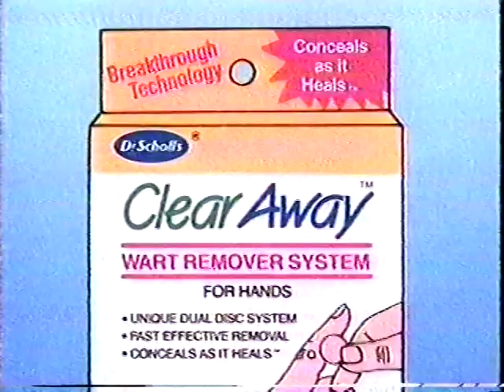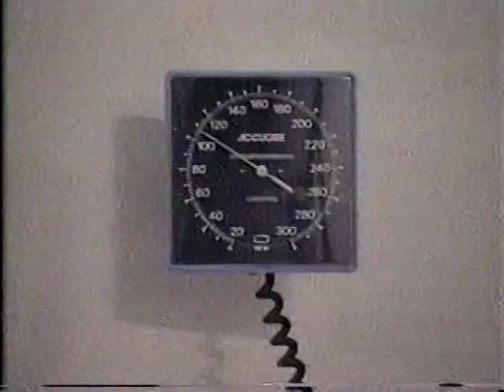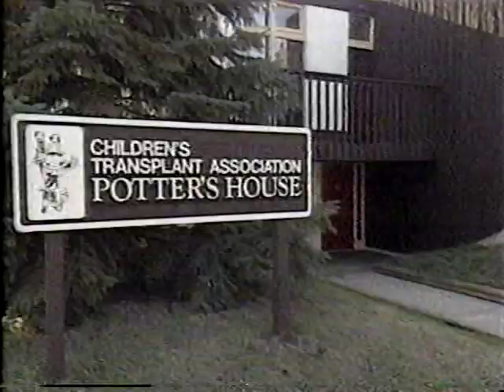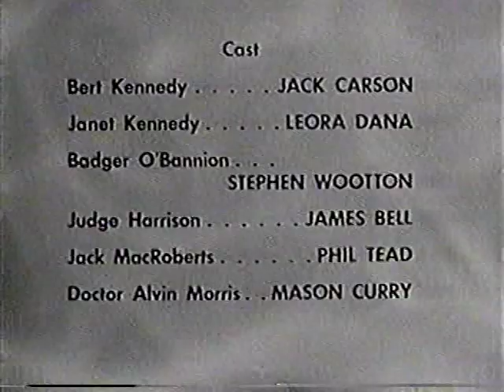Alcoa-Goodyear Theater 1-5-59 "High Class Type of Mongrel" Jack Carson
Alcoa-Goodyear Theater 1-5-59 "High Class Type of Mongrel": A man tries to serve as a positive role model and influence for a troubled boy becoming known as a juvenile delinquent. Starring Jack Carson,  Leora Dana, Phil Tead, Stephen Wootton, and James Bell. Written by David Swift and Jay Dratler from a story by Mary Agnes Thompson, directed by Walter Grauman. Alcoa Theatre was a half-hour anthology series that ran from September 30, 1957 through May 23, 1960. You can find more episodes of this and other vintage TV anthologies in the BetaGems playlist "Anthology Television 1950s-1960s."